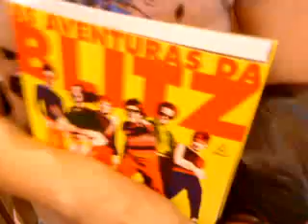SABRINA PARLATORE E TCHAKA DRAG QUEEN LIVRARIA CULTURA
TCHAKA ENTREVISTA SABRINA PARLATORE NO LANÇAMENTO DO LIVRO SOBRE A BANDA DOS ANOS 80 BLITZ, CONFIRA.
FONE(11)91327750